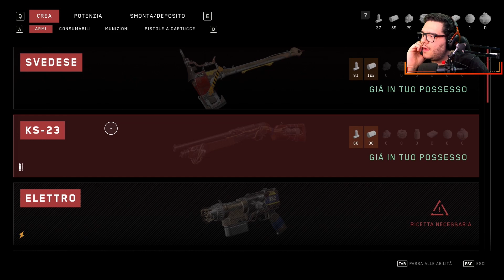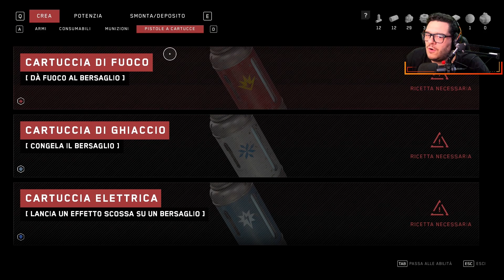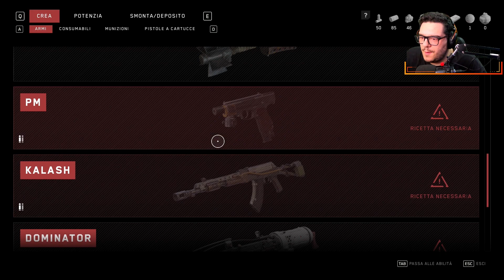E ORA CI SONO ANCHE GLI ZOMBIE | ATOMIC HEART GAMEPLAY/WALKTHROUGH ITA - EP #2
Oggi iniziamo Atomic Heart, FPS con elementi RPG, ambientato in una realtà alternativa del 1955 dove l'Unione sovietica ha già inventato Internet, un sistema di proiezione olografica e perfezionato la robotica. Il protagonista è un agente speciale del KGB di nome P-3, mandato dal governo per investigare in una struttura industriale caduta in disuso.
Atomic Heart è uno sparatutto in prima persona con elementi in stile action RPG, che presenta un sistema di crafting, dove è possibile collegare parti di metallo trovate nelle abitazioni o tra i resti dei robot. Durante i combattimenti è possibile attaccare con le armi da fuoco o con quelle ravvicinate, spesso improvvisate tramite il suddetto sistema di crafting, ma il gioco presenta anche un sistema stealth e uno in stile quick time event.